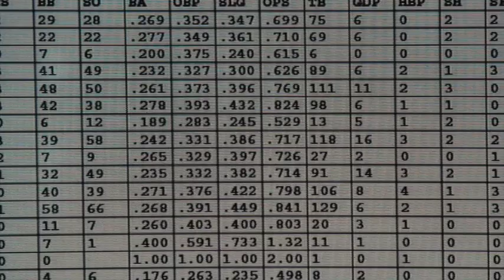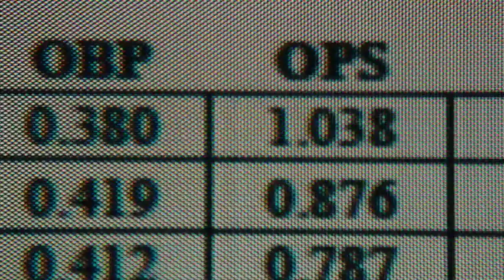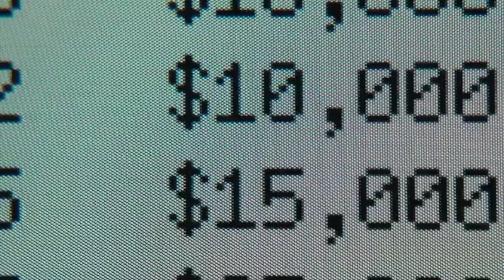Moneyball: 3 insight about Big Data & Change Management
When baseball can inspire a change management path to adopt bigdata for Digital Organization